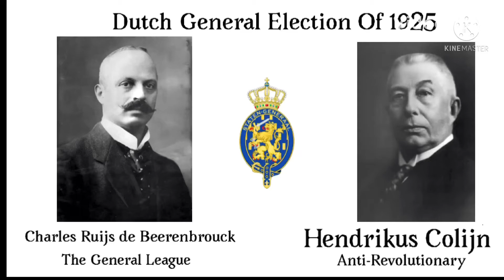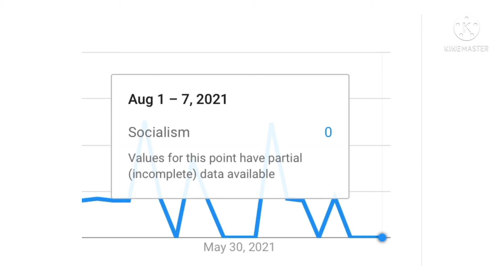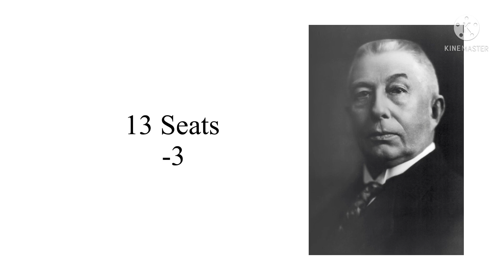Dutch General Election Of 1925 : S1 Episode 8